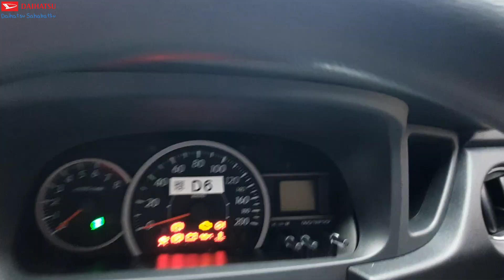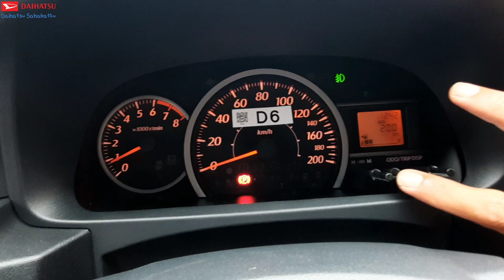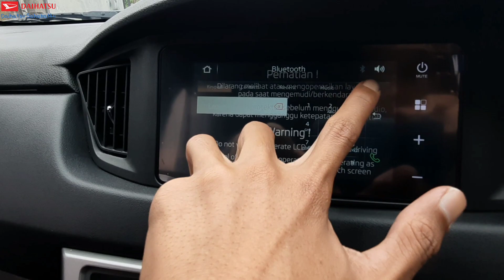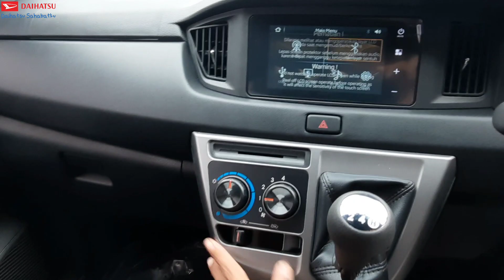Asal Review New Sigra 1.2 - R MT MC Bronze Metallic 2023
Asal review video singkat New Sigra 1.2 - R MT Bronze Metallic 2023.

Info Pemesanan:
Muhamad Sonhadji - Sales Executive Daihatsu Banten
Showroom: @daihatsuinprm